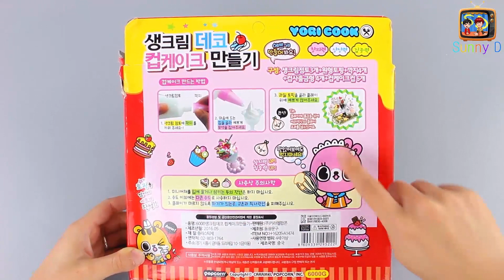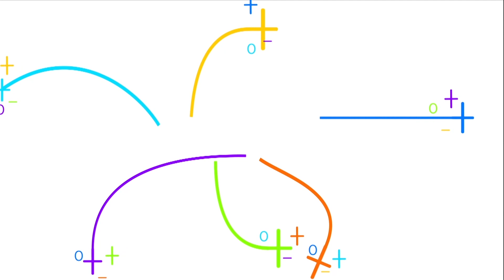Make Yummy Ice Cream DIY| Mini Cupcake Decorating Ideas|Ice Cream Cones Playset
If you like our video Make Yummy Ice Cream DIY  Mini Cupcake Decorating Ideas Ice Cream Cones Playset! please make sure you leave us a comment and give us a big thumb up! Horrayyy!!

Our Other Beautiful More Ice Cream Videos:

Playdoh Rainbow Color Ice Cream | Yummy Food Craft DIY|SunnyD Toys & Playdoh

Play Doh Sparkle Heart Popsicle|How to Make Playdoh rainbow ice cream DIY

Playdoh Popsicles,How to Make Play Doh Popsicles Scoops 'n Treats,Thomas the Trains and Friends TT4U

Play Doh How to Make Hello Kitty Popsicle DIY Craft Playdoh Popsicles Scoops 'n Treats DIY Ice Cream

How to Make Play Doh Popsicles Scoops 'n Treats DIY Ice Cream Ultimate Rainbow Playdoh

Play Doh Popsicles Scoops 'n Treats DIY Ice Cream Ultimate Rainbow Popsicle Paleta Ghiacciolo

Play doh Learn How to Make Hello Kitty Ice Cream Rainbow Popsicle DIY

Orbeez Balls Kinder Surprise Eggs Toys Peppa Pig My Little Pony Minions Cars

Balls Kinder Surprise Eggs Toys Peppa Pig My Little Pony Minions Cars - Learn Colors!

SunnyD Toys & Playdoh

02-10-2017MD